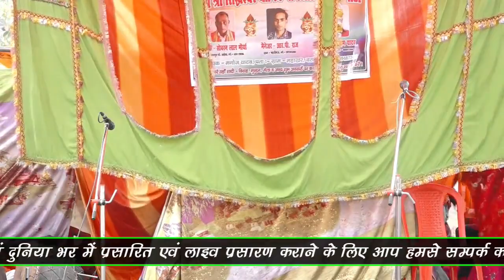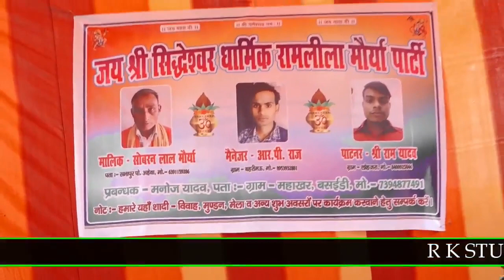सीता स्वयंवर भाग-1 सिद्धेश्वर धार्मिक रामलीला पार्टी सभापुर लोहजरा मलिक सोबरन मौर्या श्रीराम यादव